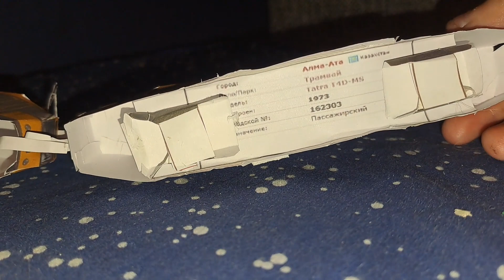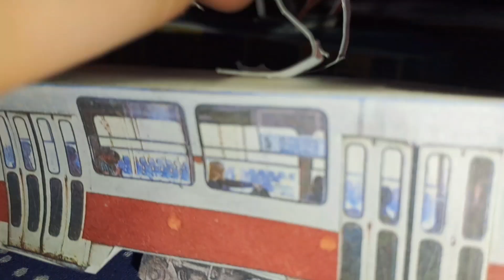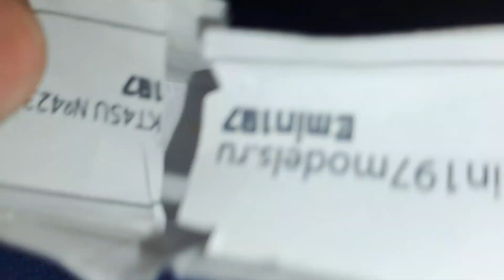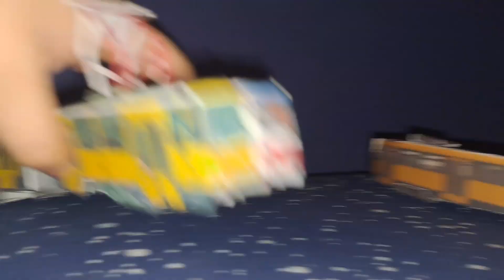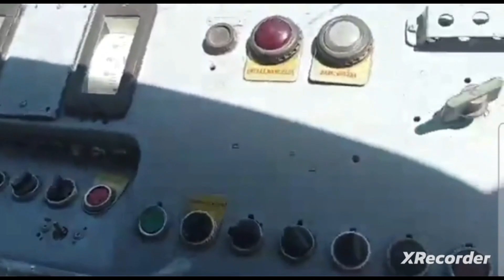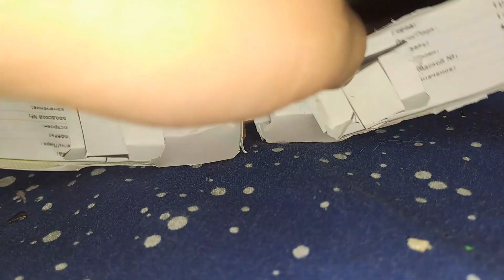обзор на кт4 и т4